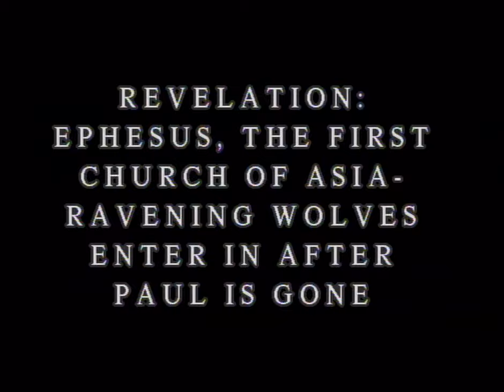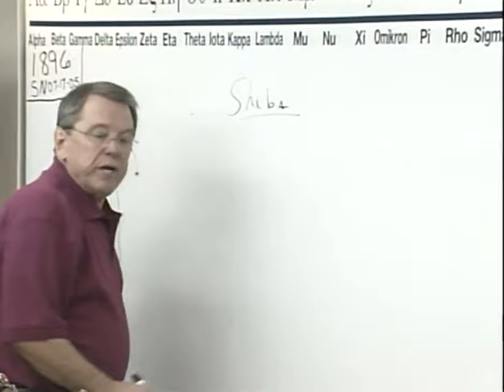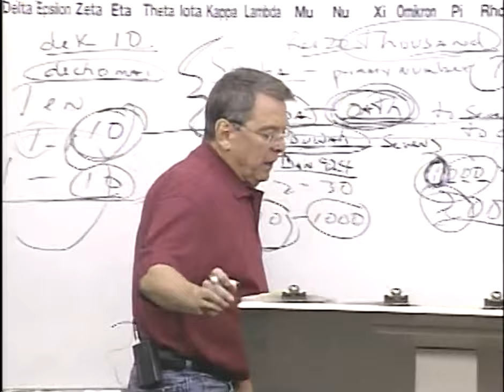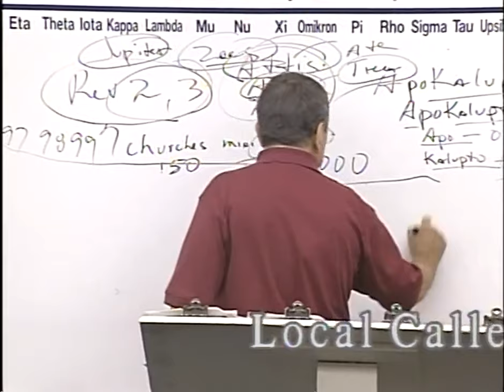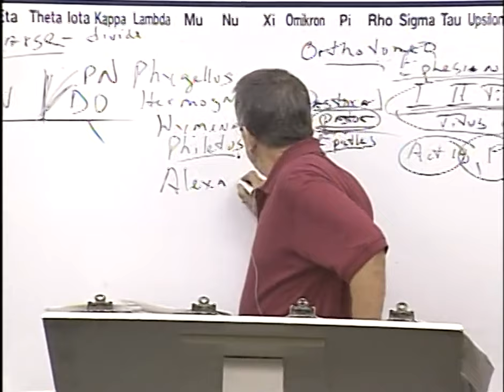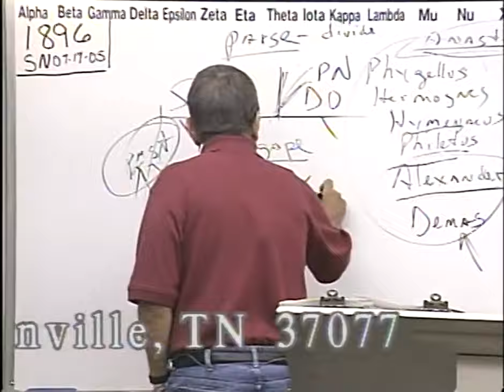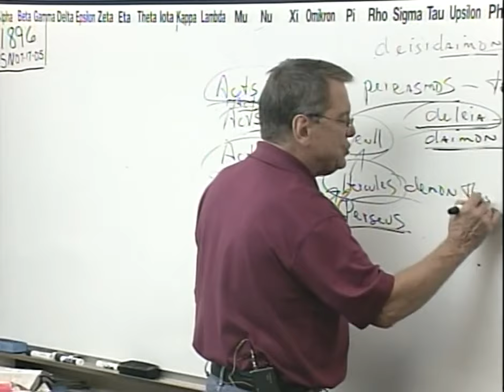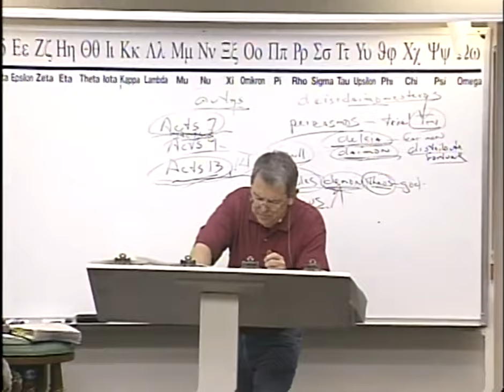#1896 Revelation: Ephesus, The First Church Of Asia - Ravening Wolves Enter In After Paul Is Gone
1896 SN071705 Revelation:  Ephesus, The First Church Of Asia - Ravening Wolves Enter In After Paul Is Gone

I have been preaching and teaching Bible for over 50 years. In 1957, I began studying the scriptures diligently after graduating from high school. In 1980, God began dealing with me, bringing me to what I believed was my deathbed in 1985.  In the hospital, I awoke near death crying out to God, "Lord, You are going to kill me if I don't quit living for myself and saying all the truth in my power!!!" Thereafter, I began to say these blunt plain words that appeal to the elect sheep. As a result, I began to make more enemies than I could have ever imagined. I was sick and tired of the “mush” gospel that churches were preaching.  My family was confused, and on many occasions on the way home from church, my wife would say, "he said such-and-such last week and he said this-and-that this week contradicting what he said the previous week." I began to say to my wife Mary, "don't listen to the preacher, because he doesn't know what he’s talking about." Finally, I said, "this is a waste of time! We are going home. We are not going to these churches anymore. I will teach you from our home."  Nearly thirty years ago, we started Grace and Truth Ministries which included my wife, son and one other young man.   We started taping the sermons shortly thereafter. We now meet in a building located in TN.

James 1:18
Romans 9:15-16
Psalms 110:3
Ezekiel 36:9-12,23
Jeremiah 4:6,27-28
Daniel 4:35

Isaiah 46:10
Ecclesiastes 3:14
Ephesians 1:11
Isaiah 42:9
Daniel 2:28
Acts 3:18, 15:18

Isaiah 45:7
Job 2:10, 42:11
2 Samuel 24:16
Jeremiah 4:6, 5:15, 6:12,19, 11:11,23, 19:3, 23:12
Amos 3:6

1 Corinthians 2:14
Romans 10:14
John 8:47, 9:31, 10:24-29, 17:2-10
Isaiah 64:7

Predestination (pro'orizo)
Romans 8:29-30
Acts 4:28
1 Corinthians 2:7
Ephesians 1:5,11

Romans 1:4 declared (aorist past tense)
Luke 22:2 determined (aorist past tense)
Acts 2:23 determinate (aorist past tense)
Acts 10:42 which was ordained (perfect)
Acts 17:26 determined (aorist)
Acts 17:31 hath ordained (aorist)
Hebrews 4:7 limiteth (present tense)

Orderly Arrangement
John 3:16 world (kosmos)
Romans 13:1 ordained (tasso)
Acts 13:48 ordained (tasso)
Galatians 4:3,9 elements (stoicheion) **
Colossians 2:8,20 rudiments (stoicheion)
Hebrews 5:20 principles (stoicheion)
2 Peter 3:10,12 elements (stoicheion)
Romans 4:12 who walk (stoicheo)
2 Peter 1:5 add (epichoregeo)

John 15:18-20, 16:33
James 4:4
Luke 6:22-23
Acts 14:22
2 Timothy 3:12
1 Thessalonians 1:6, 3:3,4

II Thess 3:6
Eph 5:11
II Cor 6:14-17
I Cor 5:9-11
Rom 16:17
I Tim 6:5
II Tim 3:5